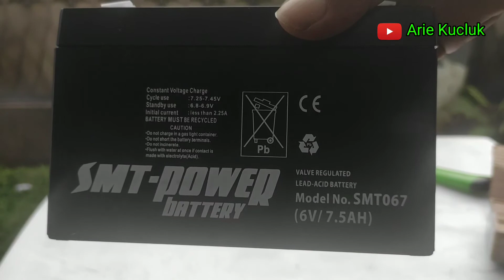SMT-POWER Battery 6V7,5 AH. Aki kering mobil mainan. unboxing.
SMT-POWER Battery 6V7,5 AH. Aki kering mobil mainan.

Semoga Bermanfaat.